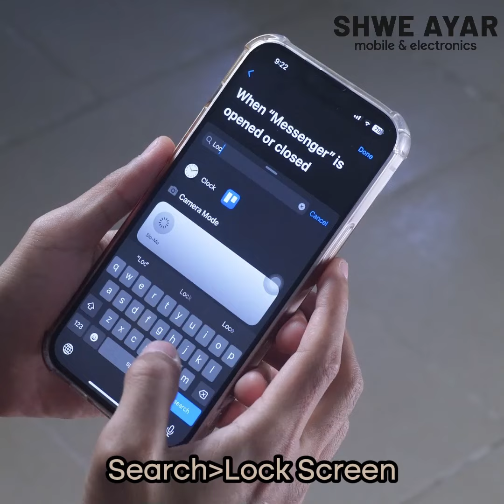iPh မှာ Messenger ဖွင့်တာနဲ့ Lock Screen ကိုရောက်သွားစေချင်ရင်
ဘရိုတို့မှာ လူလစ်ရင် Messenger ကို
ဝင် ဝင်စစ်တတ်တဲ့ ကောင်မလေးတွေရှိလား..?
ဒါဆို ဒီလို လုပ်ထား 😂
(မှတ်ချက်...ကိုယ်ဖြစ်ကိုယ်ခံ 😢)